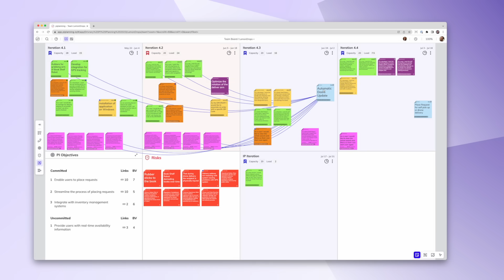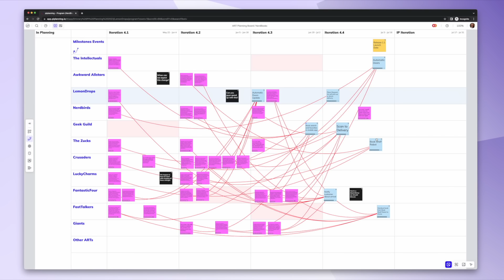1 minute piplanning.io tour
Alignment simplified with piplanning.io – your ultimate tool for efficient PI Planning and PI Execution. With our state-of-the-art product, you'll be empowered to:

☑️ Plan and execute your PI in a single tool
☑️ Add transparency and simplicity to your PI
☑️ Be in bi-directional sync with Jira, Rally and Azure DevOps

Embark on your PI Planning journey by scheduling a brief, yet enriching, 5-minute Coffee Call with us